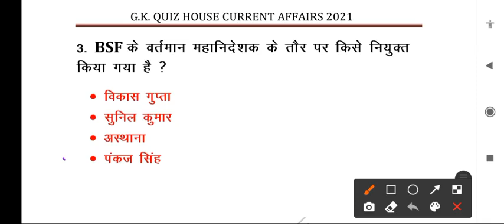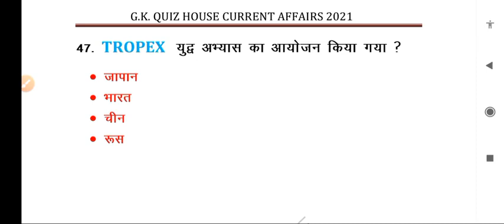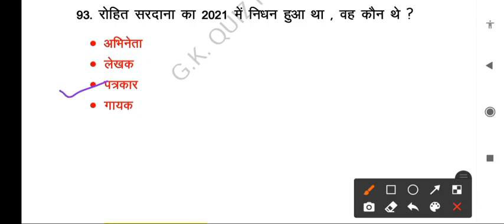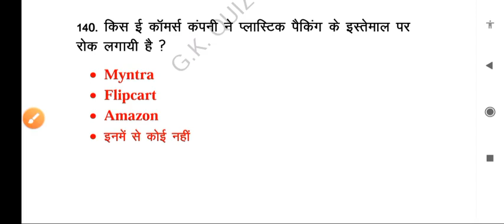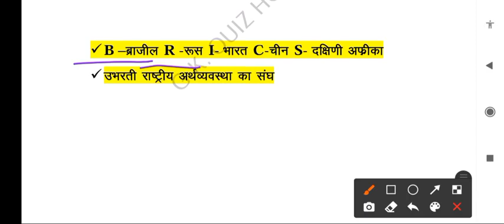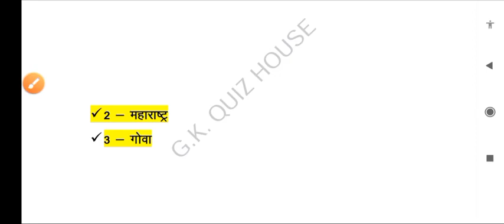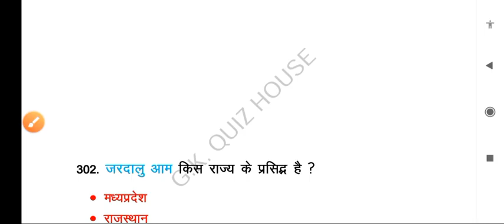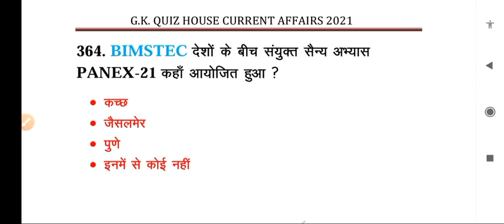Current G.k. 2021